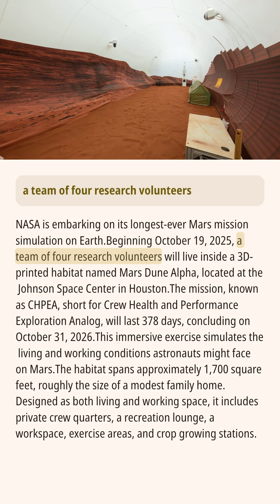NASA's Innovative Mars Mission Simulation Launches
NASA is set to launch its longest Mars mission simulation, CHPEA, on October 19, 2025. A team of four volunteers will live in the 3D-printed habitat, Mars Dune Alpha, at the Johnson Space Center in Houston for 378 days. This immersive experience will replicate the conditions astronauts may face on Mars, including communication delays and resource restrictions. The mission aims to gather vital data for future crewed Mars missions, enhancing our understanding of human adaptability in space. The previous CHPEA mission, which concluded in July 2024, provided valuable insights into life in isolation.

Such material is made available for purposes of commentary, criticism, education, news reporting, or research, and is believed to constitute a fair, non-commercial use under applicable copyright laws.

Welcome to ** Eng Nest!"**
Your ultimate choice for learning authentic English expressions and improving your everyday conversation skills!

### Our Features:

1. Learn everyday spoken English and natural expressions to make your speech sound more fluent and natural.
2. Enhance your English listening skills and understand real-life English with ease.
3. Stay updated with trending topics and regularly refreshed content to keep your learning experience exciting.
4. Cover a wide range of topics to enrich your language knowledge and communication skills.
5. Accurate subtitles are provided to help you understand every detail clearly.
6. Subtitles and video design are carefully crafted to offer a better viewing and learning experience.

Whether you're aiming to strengthen your basic English or achieve fluency, ** Eng Nest!"** will be your learning companion!